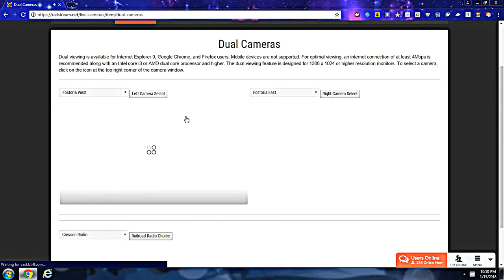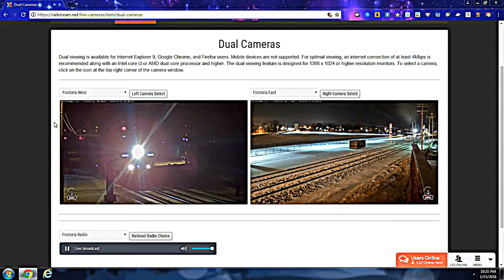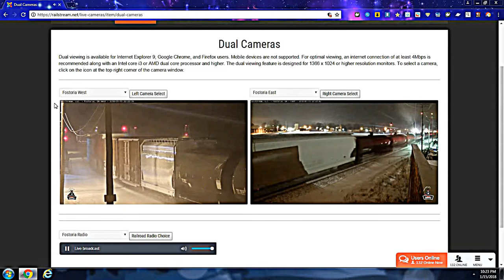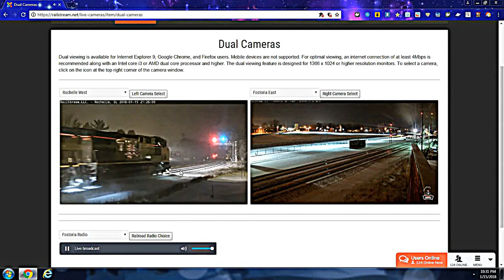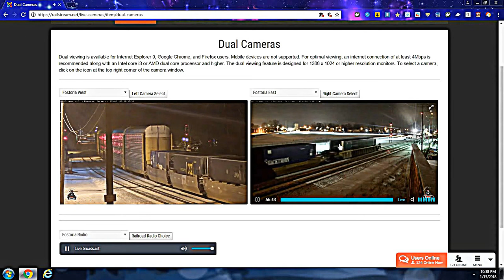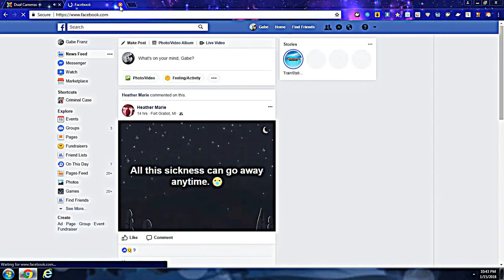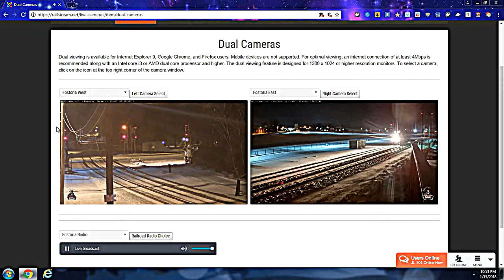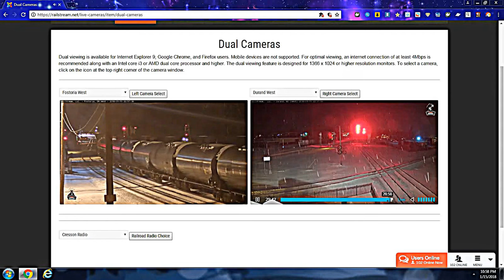1/15/18 railfan on the railcams in Port Huron Charter Township, MI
1/15/18 railfan on the railcams in Port Huron Charter Township, MI